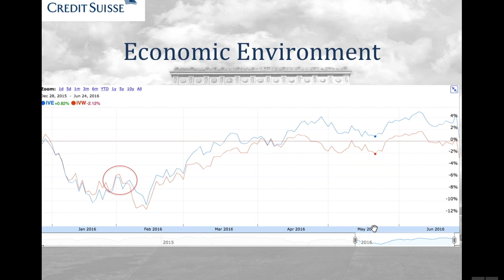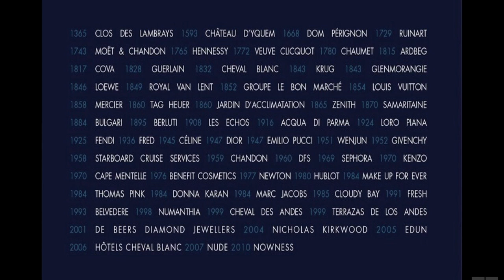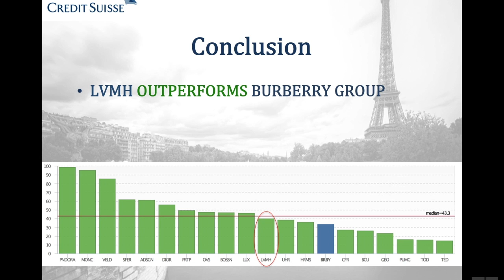Jose Bedoya - Holt Valuation Challenge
Comparison between LVMH and Burberry group